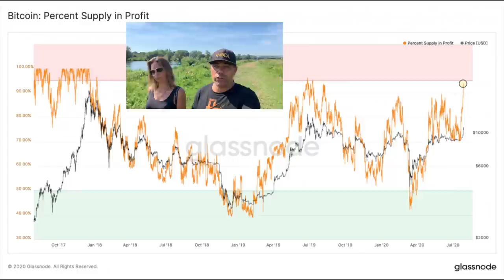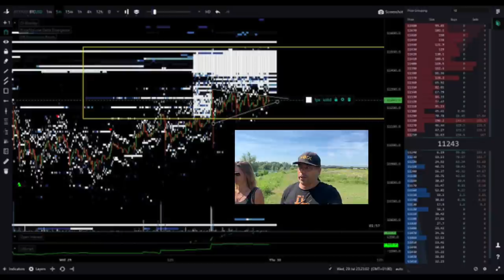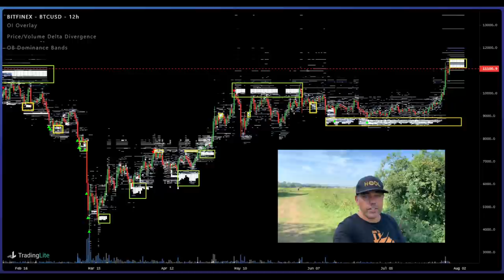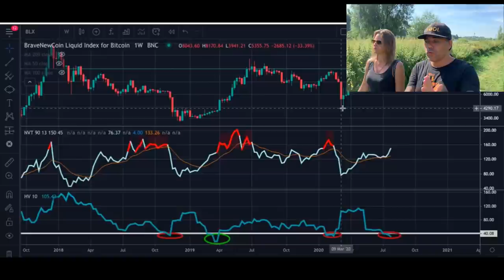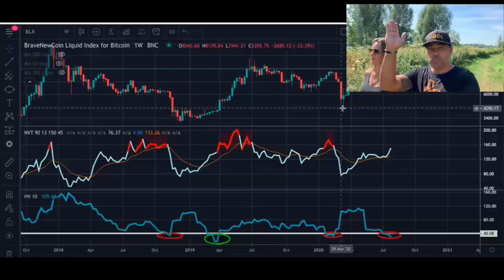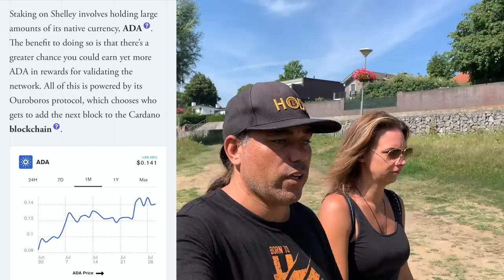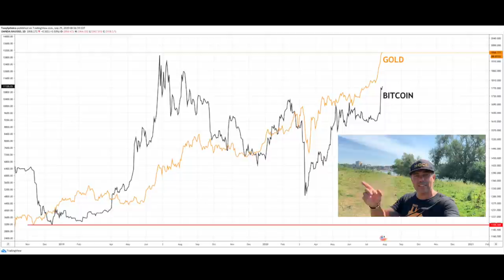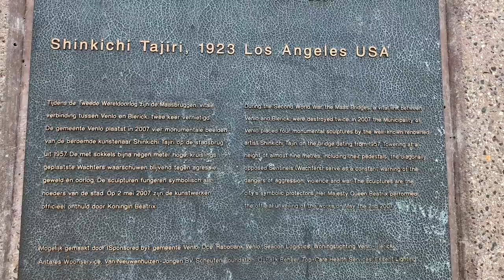URGENT!!! BITCOIN SELL WALL WILL LEAD TO THIS!!! Cardano Shelly hard fork & PowerPlants mining BTC!!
In todays video we take a look at the Bitcoin price and some amazing charts that will surprise you. Also taking a look art Cardano Shelly hard fork upgrade to the Cardano blockchain. How stable coins are changing the world and sharing my thoughts on old capital. And at the end comparing gold to btc and t=what that chart is showing us!!

!!!STAKING UP TO 16%!!!
to sign up and we both get $50 USD :)

TOP EXCHANGES